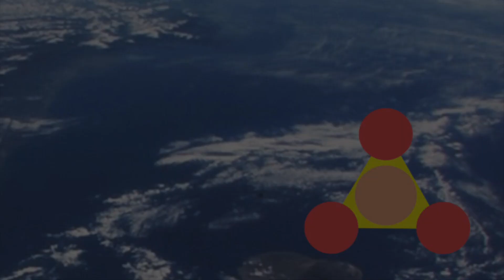ヌースフィアってなに？ 第4回 現象としての人間 その2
テイヤール・ド・シャルダンの著書『現象としての人間』の概要を伝える。その2回目。

0:00:00　オープニング
0:00:47　地球化の第一歩 精神圏
0:20:18　思考力
0:21:28　四次元的時空の知覚
0:29:25　未来が要求するもの
0:32:06　高次の生命
0:33:23　大合成
0:37:57　人間分子の一体化
0:46:03　愛＝エネルギー
0:54:29　地球の最後
1:02:13　エンディング

『テイヤール・ド・シャルダン』竹田誠二著　聖母文庫聖　母の騎士社刊

ヌースフィアってなに？